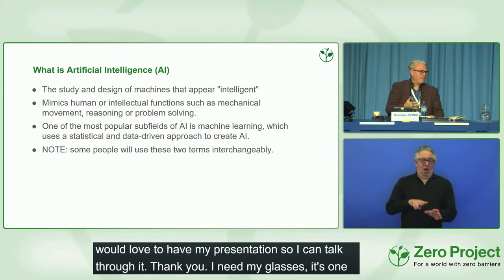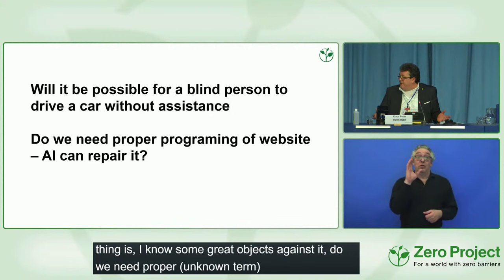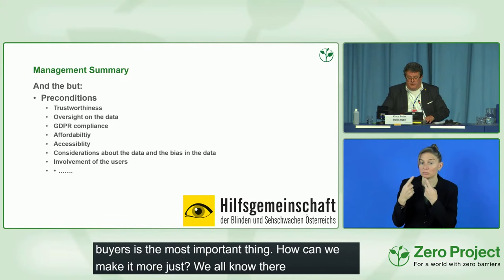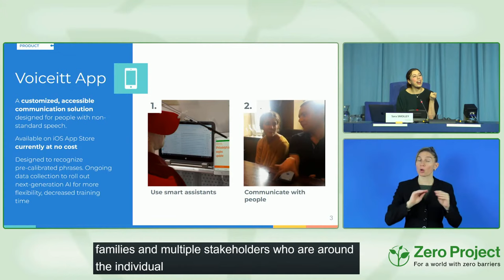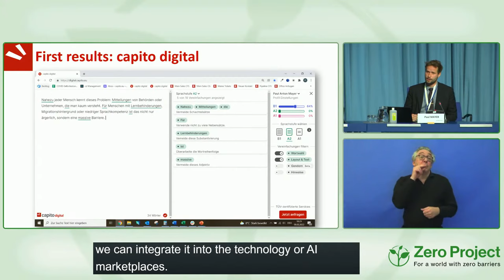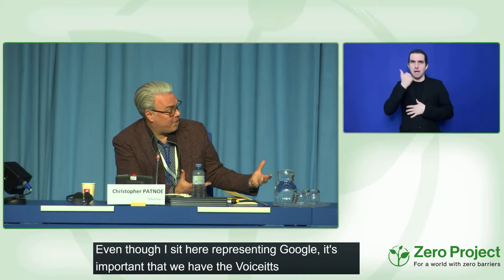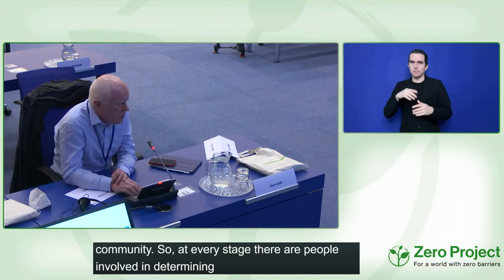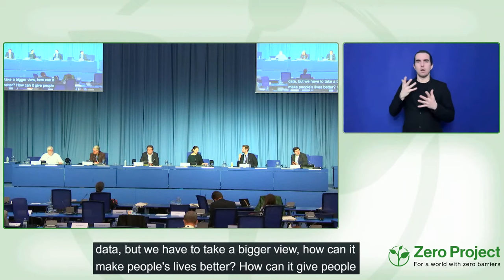ZeroCon22: The practical usage of Artificial Intelligence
In this session, practical examples of the usage Machine Learning and Articifical Intelligence in areas like orientation, job hiring or translation are presented, and the dangers and pitfalls in creating an inclusive and just society discussed. The publication "Zero Project Explains the Basics" is presented.

0:10 David Banes
3:38 Christopher Patnoe
11:52 Klaus Höckner
27:49 Sara Smolley
39:34 Paul Anton Mayer
44:38 Nehat Krasniqi

Session Chair
David Banes, davebanesaccess, United Kingdom Christopher Patnoe, Google, United Kingdom

Speakers
David Banes, davebanesaccess, United Kingdom
Klaus Höckner, Austrian Association supporting the Blind and Visually Impaired, Austria
Sara Smolley, Voiceitt, Israel
Paul Mayer, capito, Austria
Nehat Krasniqi, Alana, United Kingdom
Christopher Patnoe, Google, United Kingdom

This session is part of the Zero Project Conference 2022 (ZeroCon22) — organized by the Zero Project, and broadcast from the United Nations Office at Vienna, Austria. ZeroCon22 spans three days (February 23-25, 2022) and is centred around the theme of Accessibility. It's featuring different tracks, covering innovations and insights from public transport systems to financial inclusion, corporate strategies to national action plans, and much more.